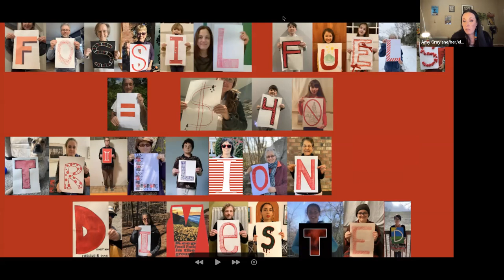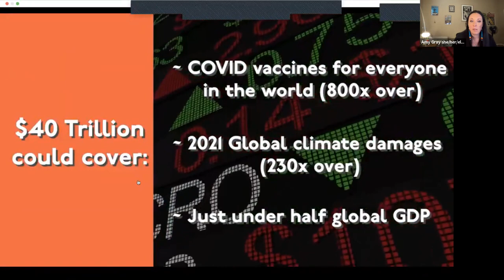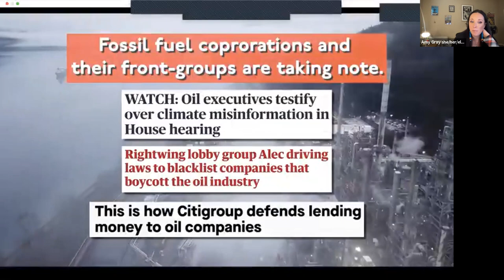Recording: Fossil Fuel Divestment Hits $40 Trillion Gathering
Thanks to tireless organizing, over 1500 institutions globally, representing over $40 trillion in assets, have committed to some level of fossil fuel divestment.

Speakers include:
- Amy Gray, Stand.earth (MC)
- Rev. Lennox Yearwood, Hip Hop Caucus
- Alethea Phillips, Earth Guardians
- Bill McKibben, Third Act
- Abby Mohaupt, GreenFaith
- Omar Elmawi,
- Lu Aya, Peace Poets
- Heather Coleman, Wallace Global Fund

For a full list of commitments, visit divestmentdatabase.org